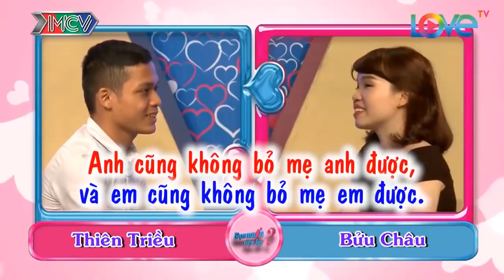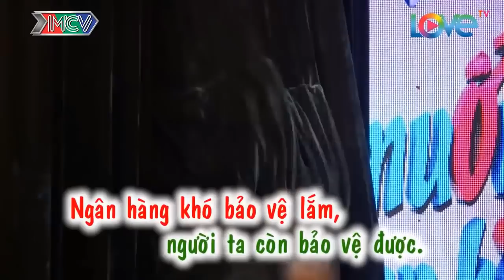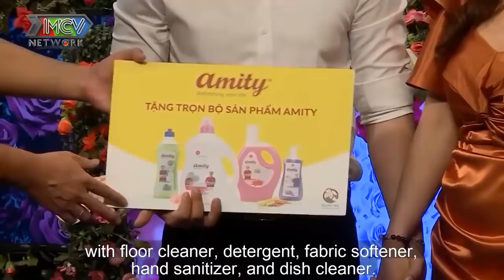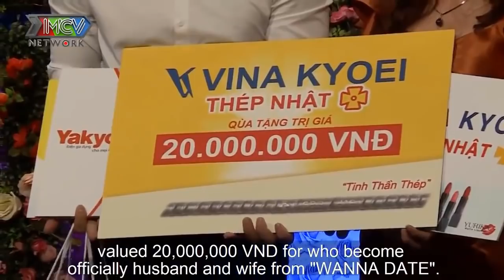KHI YÊU NÀNG KHÔNG CHO VA CHẠM VẬT LÝ CƠ THỂ làm ÔNG MAI QUYỀN LINH BẤT LỰC MAI MỐI | 69 CÁCH YÊU